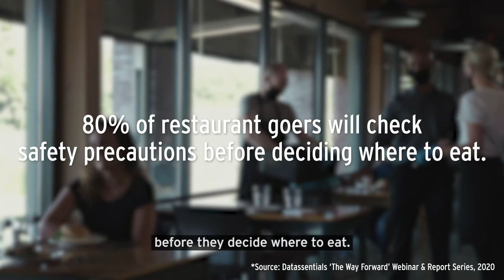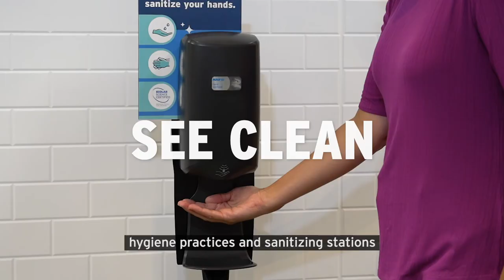Ecolab Science Certified™: Program Overview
Now more than ever, people have enhanced expectations for cleanliness and public health. Based on Ecolab’s decades of hospital cleaning and disinfecting expertise, the Ecolab Science Certified program helps advance cleaner, safer practices at the places we eat, stay and shop, building confidence with consumers and employees.